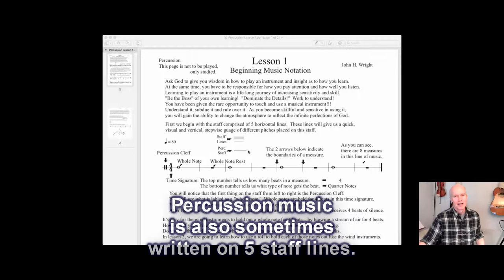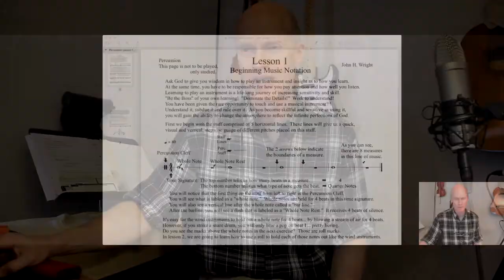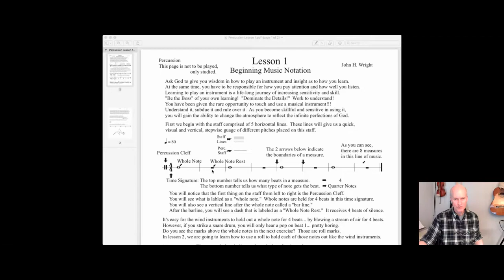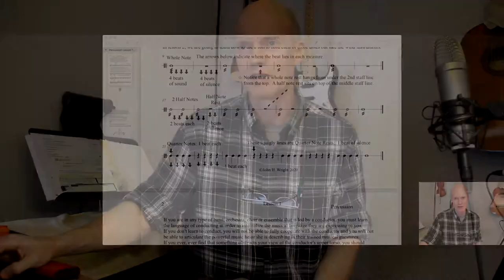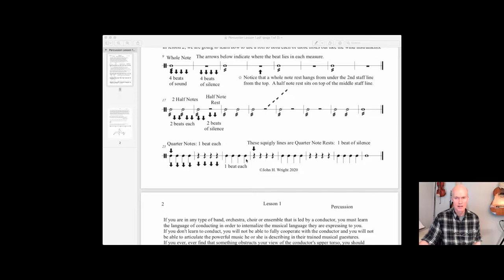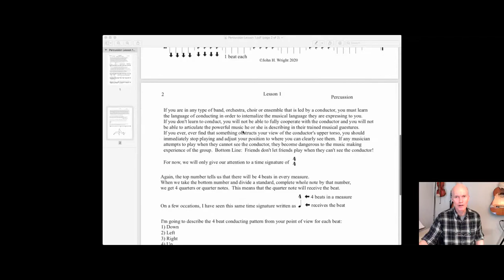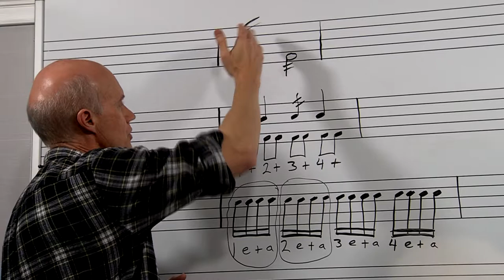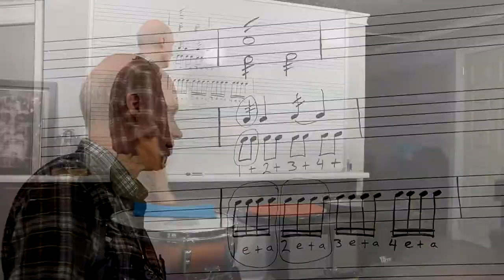Percussion Lesson 1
In this first lesson, I introduce the basics of music notation.
Basic conducting skills so you can understand and feel what a conductor
is trying to communicate.
Then I cover and demonstrate the following areas:
1. Different stick grips to accomplish different things
2. 8th notes and 16th notes in order to form a framework for creating a roll.
    (This will give you something to work on as the brass and woodwind
      players develop their embouchures.)
3. Introduction to the piano (This is necessary for understanding mallet and
     timpani music later on.)
4. The first steps to playing the drum set.
     - The main 3 elements:  Hi-Hat, Snare & Bass Drum
     - Create a sub-division of 8th notes on the Hi-Hat first,
       then say and then play the other elements one at a time.
     - "If you can say it, you can play it."
* If I move too quickly on a subject, pause the video,
   back it up and watch it again as many times as necessary.